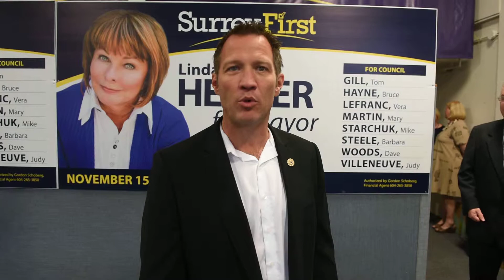Surrey Fire Fighters Association supporting Linda Hepner for Mayor